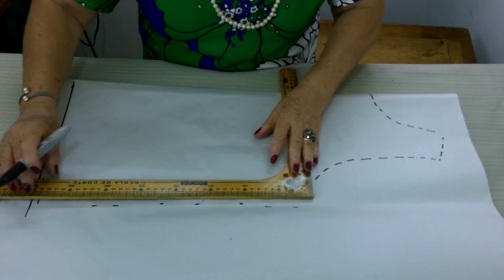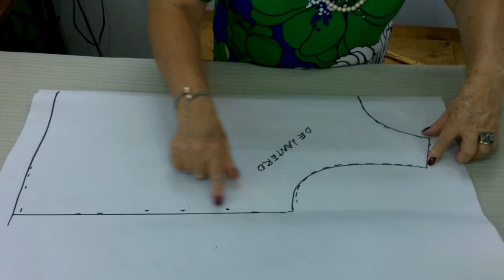DIY :: BLUSON DE ENCAJE DE DOS COSTURAS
Aprende a realizar este sencillo pero elegante blusón, no pierdas la oportunidad de estrenar !!